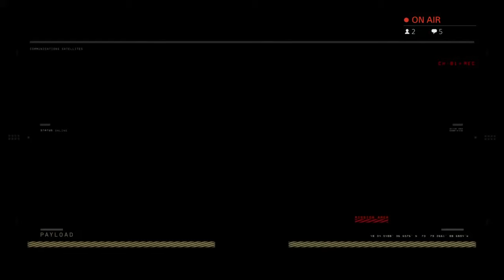Call of duty Bo4